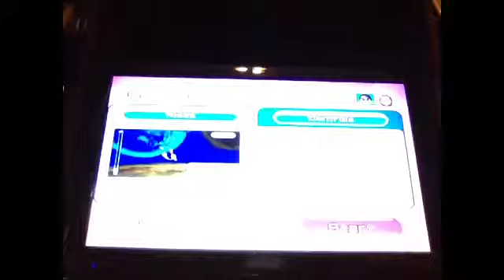Wii party pair minigames blastronauts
Similar to moon landing.